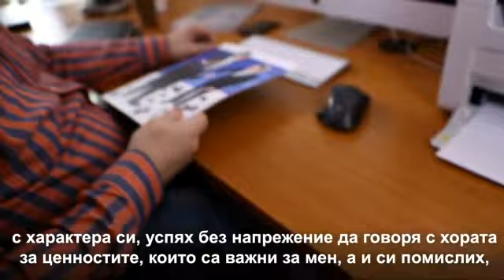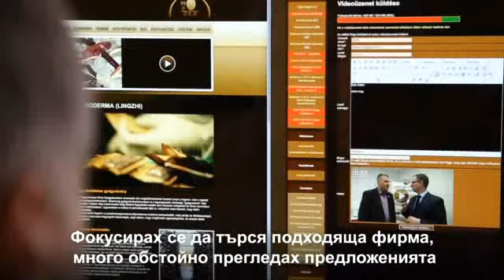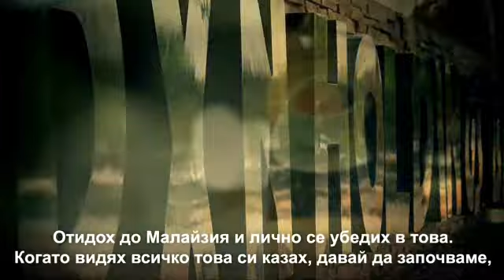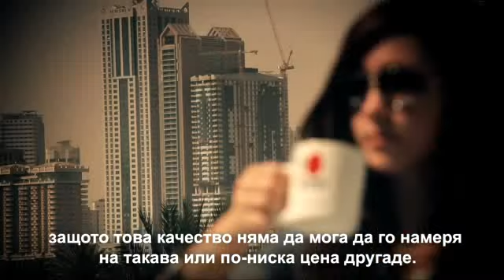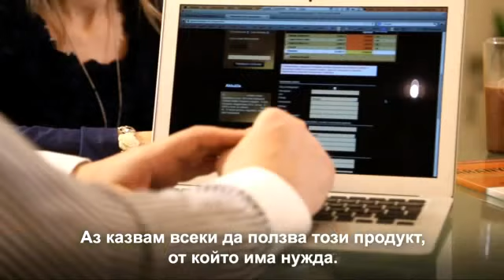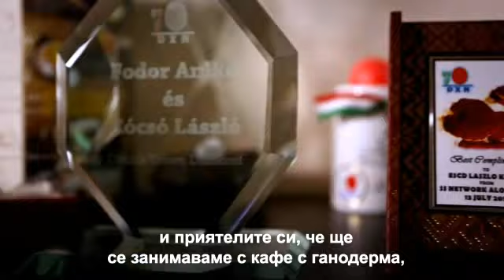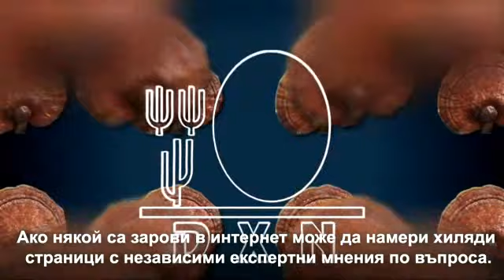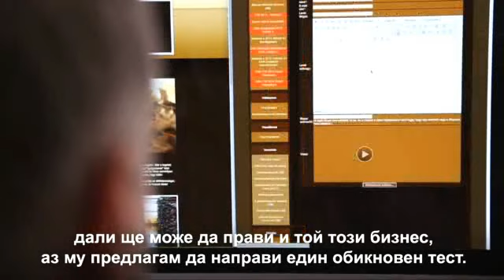приятелски разговор за DXN възможност с най-бързо корона посланик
DXN Europe founder brought DXN first to Hungary and than to all over Europe with unique DXN Intranet and superb online marketing tools like our websites.

It only takes honesty and truthfulness to be successful in DXN MLM. The products is coffee, which speaks for itself, no need for gimmicks.

Join now to earn money and achieve passive income with DXN, the most stabile Ganoderma company: